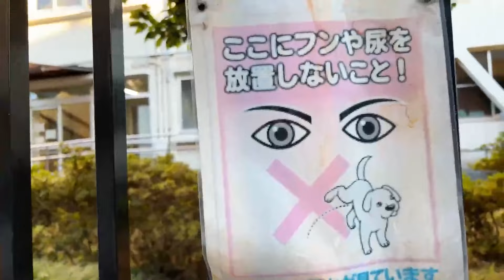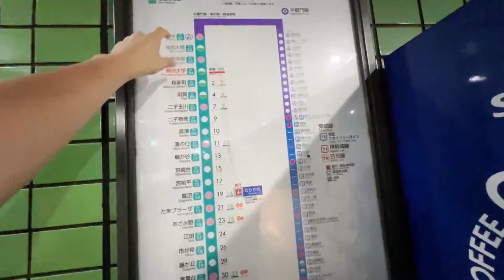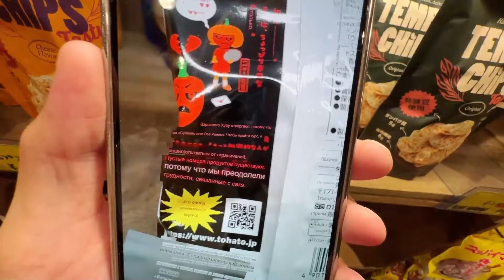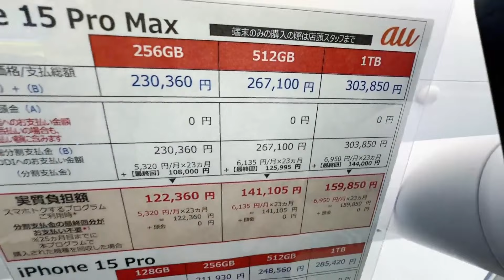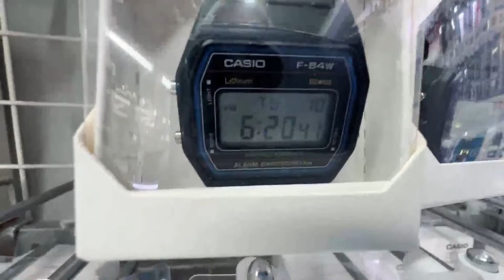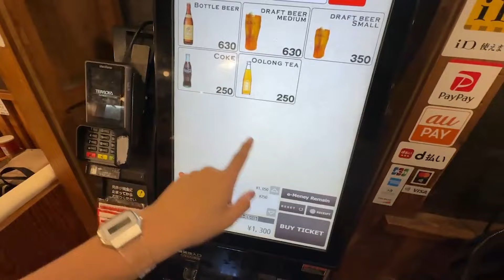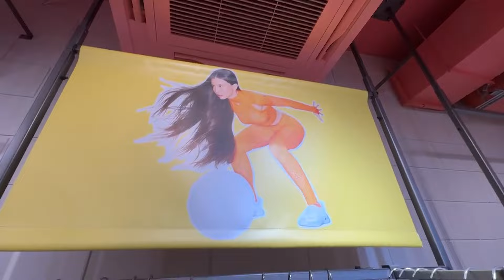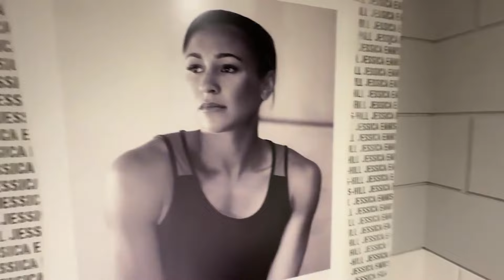Гилтикус стала японской школьницей 🇯🇵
0:00 Косплей школьницы
2:42 Прогулка до станции
7:18 Супер острые чипсы
10:57 Покупка часов Casio
12:59 Первый рамен в Японии
21:47 Adidas Try-on haul
27:23 Try-on haul японского бренда
31:36 Первый Starbucks в Японии
33:43 Японская реклама
34:38 Заблудилась в метро Токио

Гилтикус до и после, гилтикус кто это, гилтикус Википедия, гилтикус операция